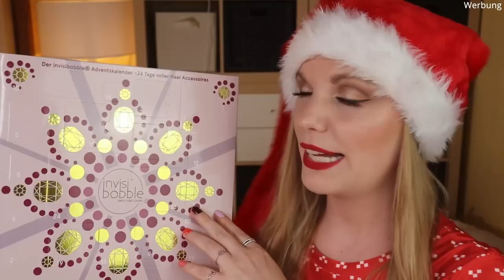Invisibobble Adventskalender 2021 Unboxing | Claudis Welt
Heute habe ich den Invisibobble Adventskalender 2021 für euch.

00:00 Ho Ho Ho ihr Lieben!
01:07 Tür 1 Invisibobble Bowtique True Black
01:41 Tür 2 Invisibobble Original Pretzel Brown
02:20 Tür 3 Invisibobble Slim Crystal Clear
02:40 Tür 4 Invisibobble Waver Crystal Clear
03:07 Tür 5 Invisibobble Slim Chrome Sweet Chrome
03:40 Tür 6 Invisibobble Power Crystal Clear
03:57 Tür 7 Invisibobble Kids Magic Rainbow
04:16 Tür 8 Invisibobble Power
05:10 Tür 9 Invisibobble Time to Shine - You're Golden
05:32 Tür 10 Invisibobble Waver Plus Pretty Dark
05:55 Tür 11 Invisibobble Matte Edition - Me Myselfie and I
06:20 Tür 12 Invisibobble Slim Rosegold
06:45 Tür 13 Invisibobble Slim True Black
07:05 Tür 14 Invisibobble Nano True Black
07:34 Tür 15 Invisibobble Waver Plus Crystal Clear
07:49 Tür 16 Invisibobble Power True Black
08:10 Tür 17 Invisibobble Slim Stay Gold
08:31 Tür 18 Invisibobble Bunstar Ice Ice Lady
08:50 Tür 19 Invisibobble Original Crystal Clear
09:07 Tür 20 Invisibobble Waver Pretzel Brown
09:23 Tür 21 Invisibobble Original Gold
09:39 Tür 22 Invisibobble Original True Black
09:48 Tür 23 Invisibobble Wrapster Machu Peachu
10:21 Tür 24 Invisibobble Scrunchie Prima Ballerina
11:45 Mein Fazit

Pinkbox, Brigittebox, Blackbox Men, beautylove The Natural Box (I)
Just Spices groß
Just Spices klein

Liebe Grüße
Claudi